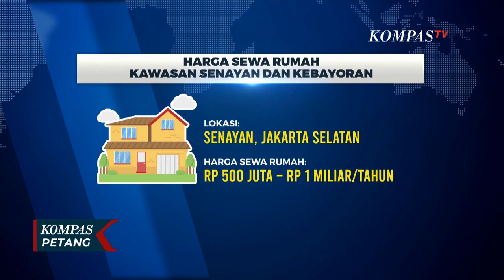Herman Khaeron soal Alasan Rumah DPR Tak Dipakai Lagi: Selalu Bocor dan Banyak Rayap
KOMPAS.TV - Rencana pemberian tunjangan perumahan, terungkap dari Surat Edaran Sekjen DPR kepada Anggota DPR periode 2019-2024.

Nantinya, tunjangan perumahan akan masuk dalam komponen gaji setiap bulan.

Besaran angkanya masih menunggu hasil "appraisal" harga sewa rumah, di kawasan Senayan, Kebayoran, dan sekitarnya.

Meski hitung-hitungan soal berapa jumlah tunjangan perumahan yang akan diterima anggota DPR setiap bulannya masih dalam pengkajian, perubahan soal pemberian fasilitas bagi wakil rakyat ini butuh kejelasan.